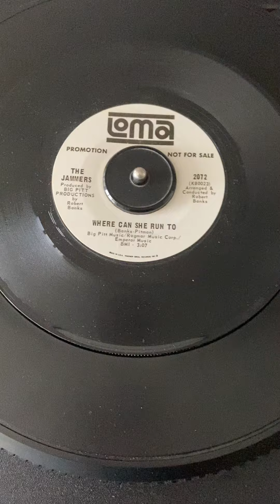The Jammers Where Can She Run To Loma